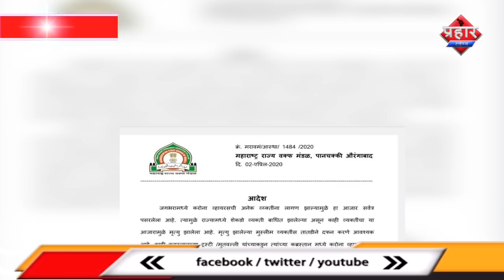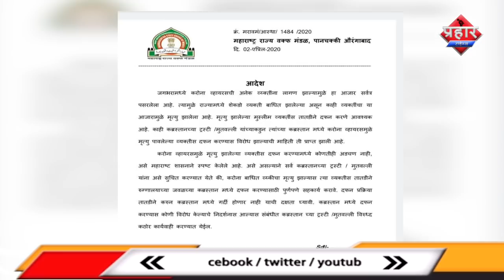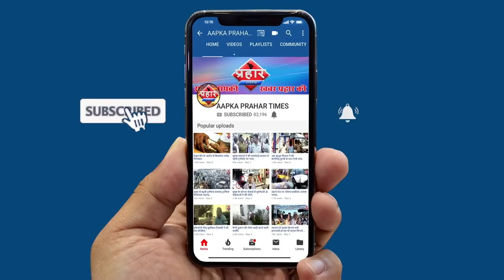मलाड में मैय्यत दफनाने को लेकर बवाल वाकफ बोर्ड ने दिया सख्त आदेश | Firoj Hashmi | Prahar Times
मलाद में मैय्यत दफनाने को लेकर बवाल
वाकफ बोर्ड ने दिया सख्त आदेश